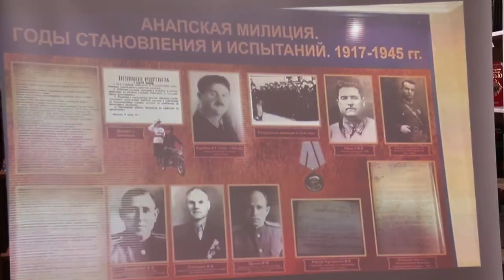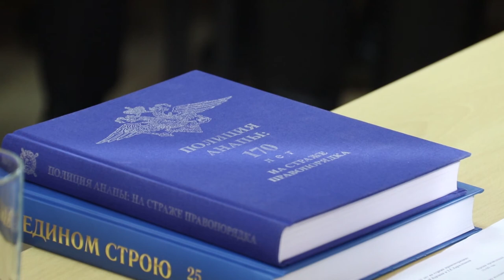В Анапе презентовали книгу о работе полиции